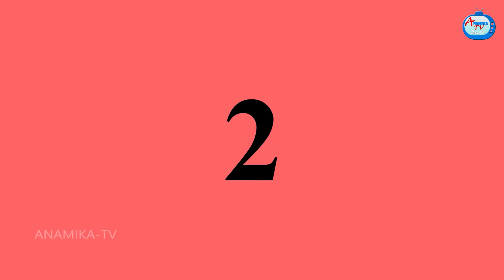కోడలి వంకాయ బజ్జి Atha vs Kodalu kathalu | Telugu Stories | Anamika TV Telugu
కోడలి వంకాయ బజ్జి Atha vs Kodalu kathalu | Telugu Stories  | Telugu Kathalu | Telugu moral stories | telugu fairy tales | stories in telugu | Anamika TV Telugu